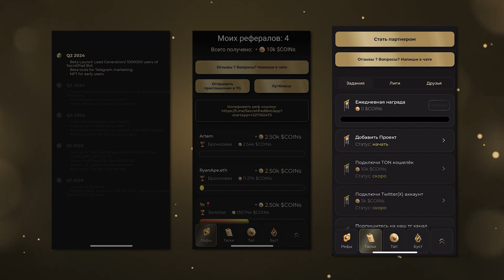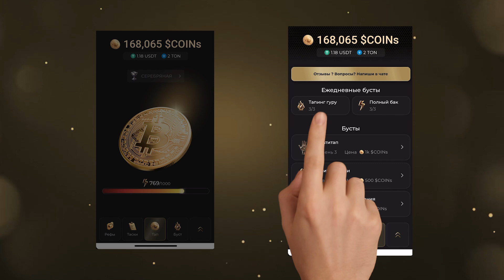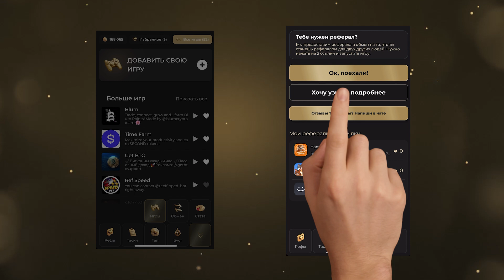SecretTonProject. НОВАЯ тапалка, только стартуем!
🔍 Откройте для себя мир SecretPadBot!

Эта структура с эмодзи помогает зрителям легко находить нужную информацию и поддерживает организованное представление вашего проекта на платформе.

Эта структура помогает зрителям легко находить нужную информацию и поддерживает организованное представление вашего проекта на платформе.

Сегодня я расскажу вам об интересном приложении, которое называется "SecretTonProject". Давайте начнем!

После нажатия кнопки “Старт” мы видим экран с роадмэпом проекта - планом его развития.

Далее попадаем на экран “Мои рефералы”.
Экран "Мои рефералы"
Итак, на этом экране мы видим, сколько друзей вы пригласили и сколько монеток вы заработали благодаря этим приглашениям.

Есть кнопка "Отправить ссылку для приглашения в TG". Нажимаете на неё и отправляете ссылку другу. Или можете отправить другу "Лутбокс". Когда ваш друг присоединится, вы оба получите награду!

Лутбоксы - это такие коробочки с сюрпризами! В них могут быть монетки TON, деньги USDT или игровые токены проекта. Чтобы отправить лутбокс другу, нажмите кнопку "Отправить лутбокс", выберите друга из списка и отправьте ему. Когда ваш друг откроет лутбокс, вы оба получите приз!
Экран "Задания"
Здесь вы можете выполнять задания и зарабатывать монеты. Например, можно присоединиться к нашему каналу в Telegram, или забустить его.  Выполнив задание, вы получите монеты!
Экран "Тап"
На этом экране вы можете увидеть, сколько у вас игровых токенов проекта, сколько USDT и TON. Также здесь можно узнать вашу лигу и видеть уровень энергии, который используется при нажатиях.
Экран "Усиления"
Ежедневно вам доступны два бесплатных усиления: Tapping Guru, который помогает зарабатывать больше монет с нажатиями, и Full Tank, который дает дополнительную энергию.
Также вы можете купить другие усиления, такие как Multitap для нескольких нажатий одновременно,
Energy limit для увеличения максимального уровня энергии
Recharging speed для быстрого восстановления энергии.
Экран "Каталог игр"
На этом экране вы можете добавлять новые игры и зарабатывать монеты. Просто добавьте игру в каталог, используя ссылку. Также можно добавлять игры в избранное для быстрого доступа.
Давайте обратим особое внимание на экран "Свап ссылок"
Этот экран позволяет находить рефералов для различных игр.
Перейдите в раздел SWAP и нажмите "Ok, let's go".
Откройте любую игру, где можно пригласить рефералов, и скопируйте ссылку для приглашения.
Вернитесь в Secret Pad, вставьте ссылку и нажмите "Next". Выберите две ссылки из списка, перейдите по ним и начните бот. Нажмите "Mark as done" и "Confirm, task is completed". Вашу ссылку проверят и добавят в базу данных, чтобы другие пользователи могли её использовать.

Ссылку на приложение "SecretTonProject" можно взять в описании к видео. Удачи и до новых встреч!